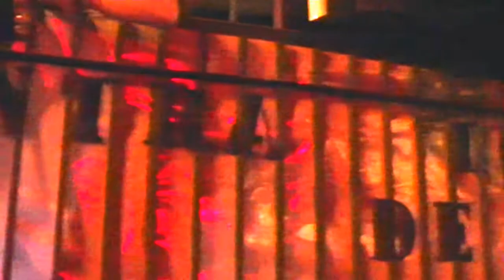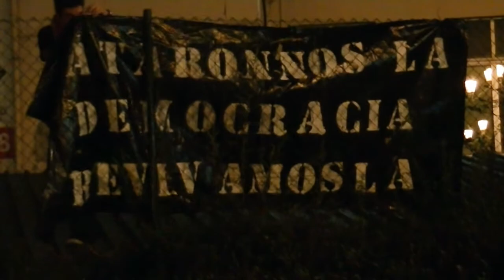15-11-2011 RECUPERACION DE NUESTRO ESPACIO